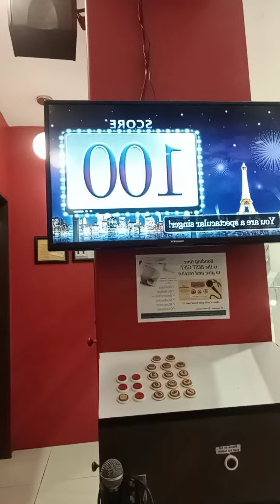Finally dream gig oh love cover